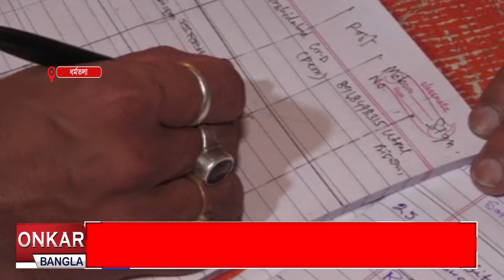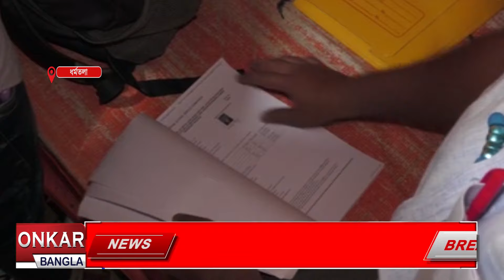সুপ্রিম কোর্টে কড়া নাড়বেন চাকরীচ্যুত শিক্ষক শিক্ষাকর্মীরা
চরম পরিণতির হুমকি দিলেন আদালতের রায় চাকরি চ্যুত শিক্ষক শিক্ষাকর্মীরা। তারা বললেন আমরা যোগ্য তাও কাজ চলে গেল। আমাদের সামনে চরম সিদ্ধান্ত নেওয়া ছাড়া আর কোন পথই খোলা নেই।